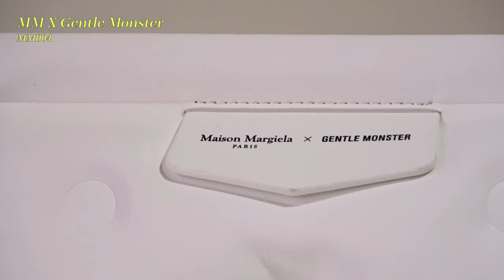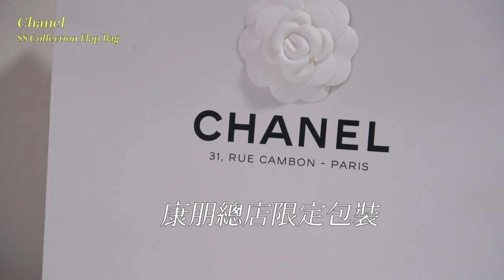六位數精品開箱🇫🇷┃CHANEL入坑冷知識❗️MM x GENTLE MONSTER聯名、Tabi Boots、馥馬爾大踩雷😡Diesel爆款值得買？（CC字幕）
睽違許久，終於出第二支購物分享了！
失心瘋買爆的後過就是這麼可怕😅

【章節】
00:00 開場

00:49 Maison Margiela x GENTLE MONSTER MM004

02:56 Maison Margiela Tabi Ankle Boots

05:41 Diesel Logo Leather Shoulder Bag

07:26 Lemaire Small Croissant Bag

09:02 CHANEL Flap Bag

11:22 買香奈兒的大好處☺️

11:50 在巴黎買香奈兒的重要冷知識！

12:41 Frédéric Malle Cologne Indelebile 香水、沐浴油

15:16 結語